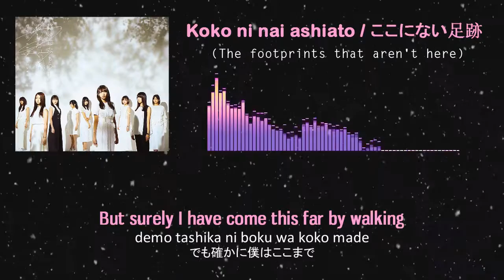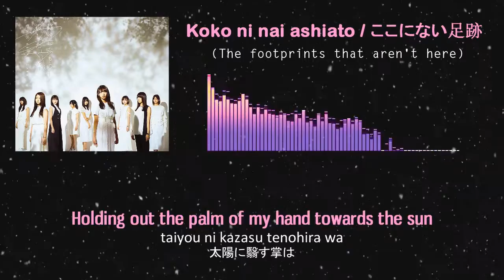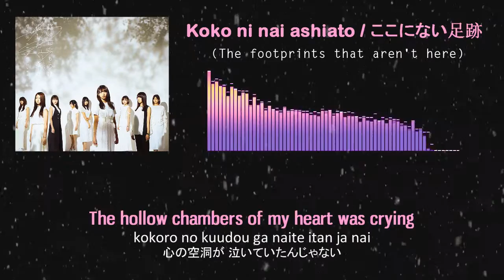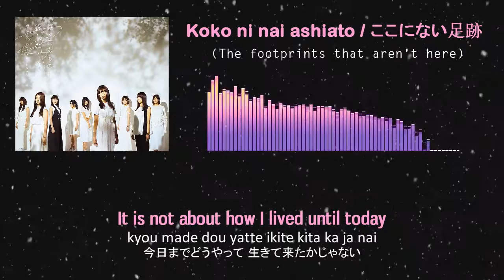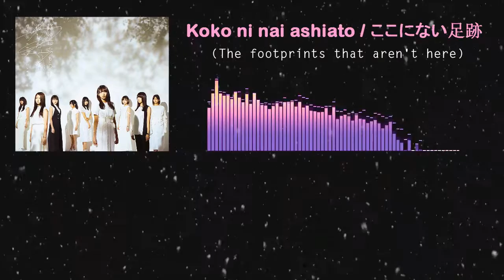Keyakizaka46 - koko ni nai ashiato English Sub